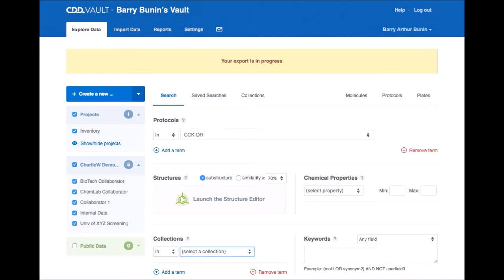CDD Vault Activity and Registration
CDD Academy: Tutorials and Show Cases